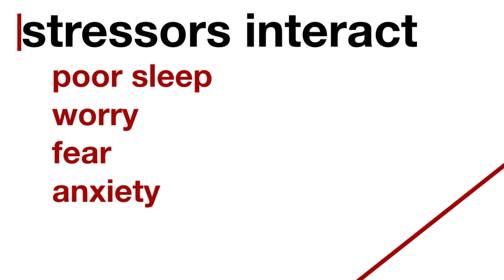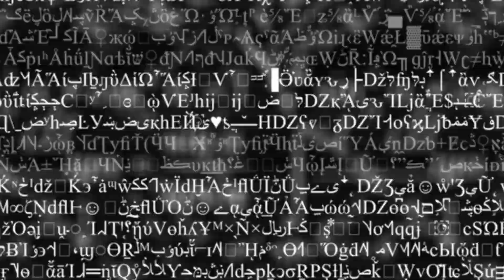Overprotection is unhelpful for pain and performance - Learning from Simone Biles and the Twisties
Some theories suggest that pain is an overprotective response.  That when pain persists we "overdo" this once helpful response.  The same thing can happen with performance and function.  Overprotection is a trait of being human.

Some part of us thinks that a response like fear and anxiety are helpful when in fact it can influence performance and pain.

This video looks at the the corruption in motor skill seen with Simone Biles and her case of the Twisties as well as the fear of falling during rock climbing and how both are similar to pain.